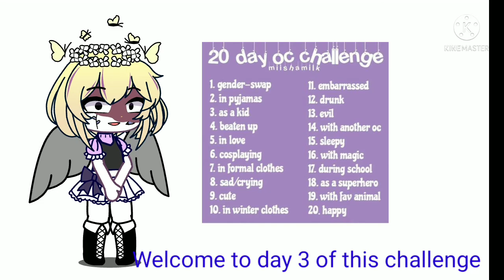Mrs Afton doing oc challenge. Day 3